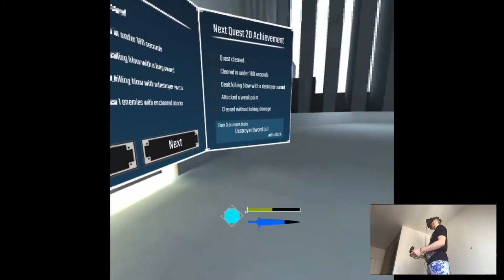EASY 9-20 - Swords of Gargantua | Part 2 Playthrough | Oculus Quest VR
Hi

On Monday I'll try to record some footage from Orbus, think it'll be a neat idea to show some gameplay, but I think it'd be close in length as Sairento on my channel or even shorter since recording MMO's is a bit awkward in terms of not having an end goal or completion or something lol.